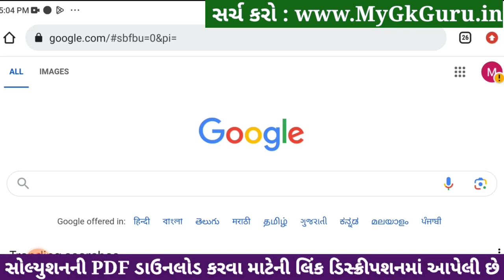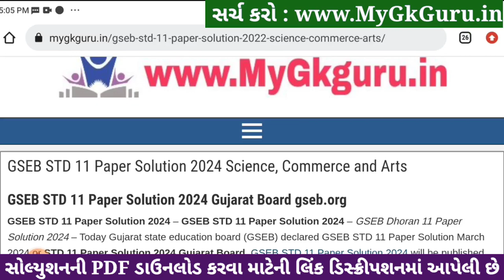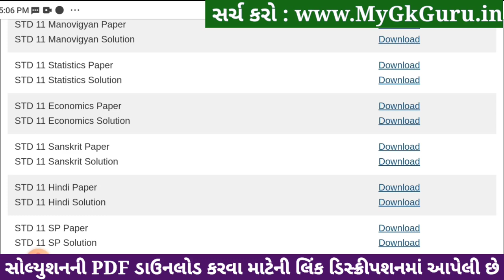Std 11 sanskrit paper solution 2024 80 marks, sanskrit paper solution 2024 std 11, Varshik pariksha